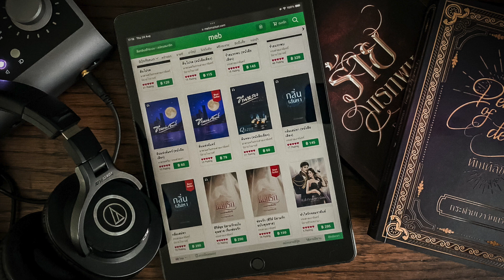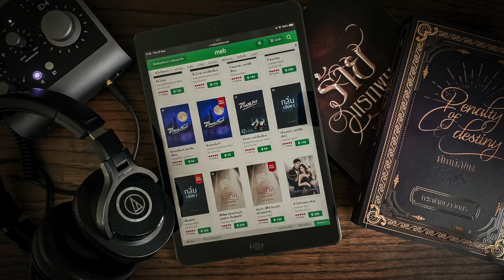ใกล้หมดโปร! Audio book ลด 50% แล้วนะคะ